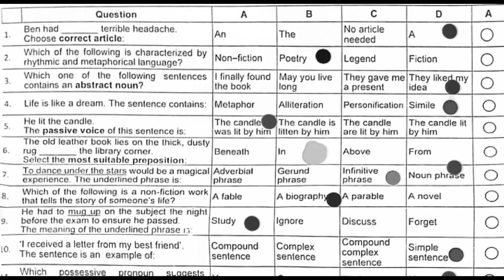FBISE MCQs Key HSSC-1 English Compulsory 2nd Annual Exam Paper 2024 Federal Board exam fbise #2024